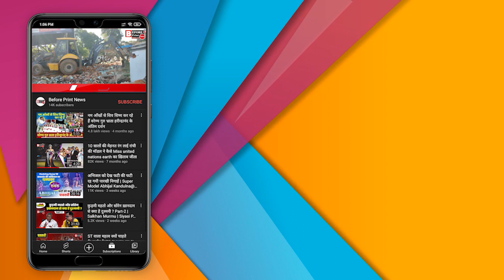जमशेदपुर-कोलकाता Commercial Flight Ready | IndiaOne Air | Sonari Airport Jamshedpur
Follow our Page Before Print News on Facebook for Latest Updates

Produced By:
Before Print News 102 1st FLOOR , jay Mangla apartment bariatu ranchiranchi jharkhand 834009